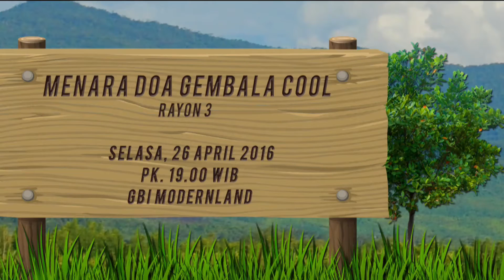R3News 24 April 2016 - Episode Tipi Slim